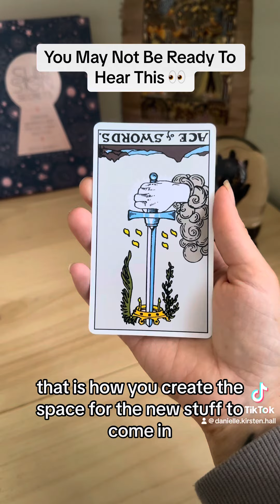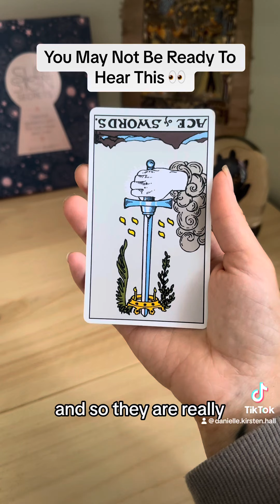You May Not Be Ready To Hear This Message 👀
What blessings are you holding off?

🔮SoUL Guidance Sessions:

I'm not your guru, but as an intuitive guide, I am your biggest advocate. Connect with your own inner guru, and confirm and inspire what your soul already knows.

🎁 GRATITUDE:

🥳 Become a superstar or bestie of the channel and get early access to these videos and first response to your comments:

All gratitude received helps this channel and is deeply appreciated! 💕